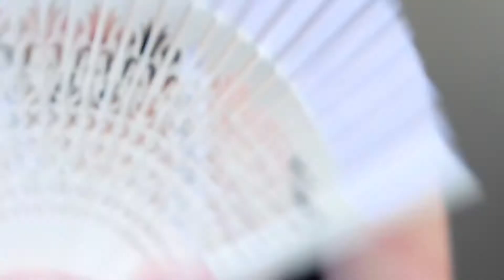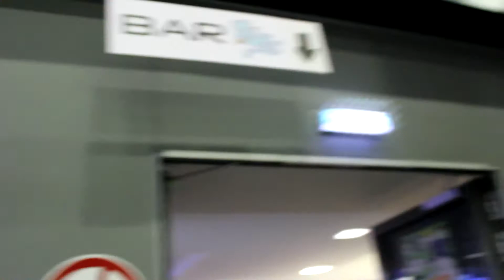ANINITE 2015 | Conventionspaß mit mewzter | VLog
Seid mit dabei, wenn ich mich durch die Höllenhitze einer Convention für Anime/Manga/Games/Comics usw. kämpfe und mir mein Cosplay Make-Up vom Gesicht schmilzt!
Die AniNite 2015 fand dieses Jahr vom 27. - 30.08. statt, wo sich 19600 Besucher tapfer durch die Warteschlangen und die Hitze schlugen.
Es war wirklich toll wieder so viele andere Cosplayer und Gleichgesinnte zu treffen, dennoch war es auch super anstrengend, aber lustig!
Vielleicht sieht man sich ja nächstes Jahr dort? :)